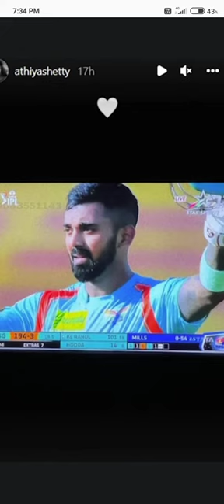KL Rahul 100 || Ipl 2022 selebresan hailait